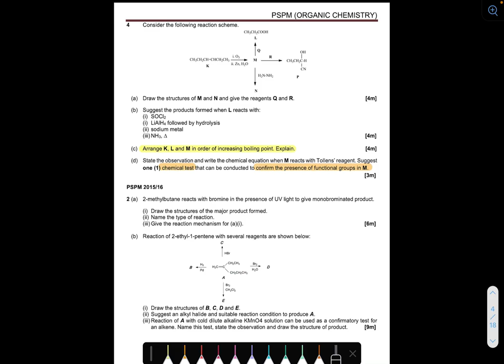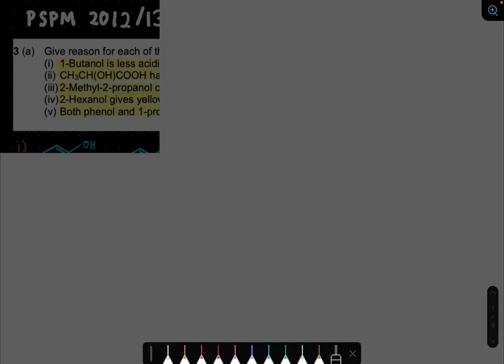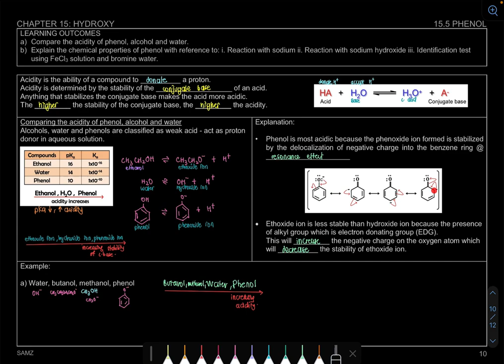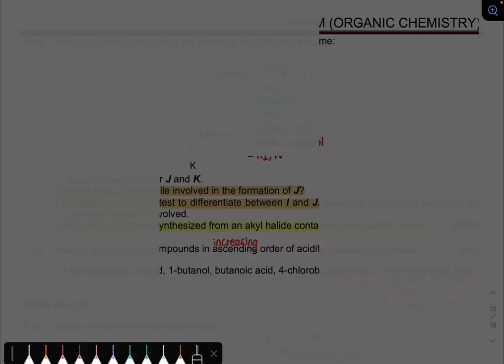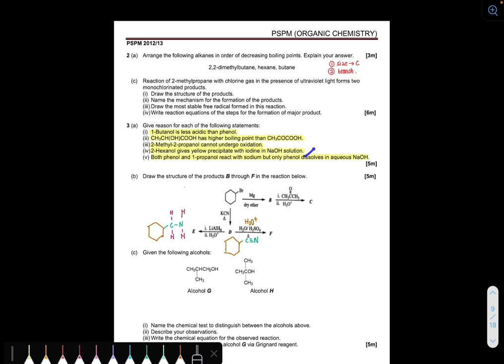Section A - PSPM 2012/13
0:00 Introduction
0:27 Question 2
3:10 Question 3
3:38 Question 3a i
5:51 Question 3a ii
8:32 Question 3a iii
9:35 Question 3a iv
11:34 Question 3a v
13:27 Question 3b
16:02 Question 3c iv
16:54 Question 4a
18:48 Question 4a iv
20:54 Question 4b

Extra

1. Acidity

2. Grignard reagent

3. Acidity of Carboxylic Acid